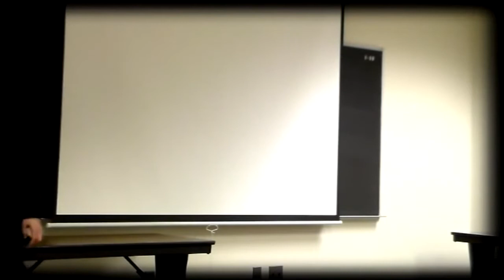Yaron Lectures: Inequality Who Cares? a Talk for YAL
We’re told that the gap between the poor and the rich has widened. Many decry the “injustice” of income and wealth inequality. But is it actually a problem and are the proposed remedies truly just? What is a fair “distribution” of income and wealth?

Yaron Brook takes on these and related issues and argues that a genuinely laissez-faire capitalist society is, in fact, the only system of fairness, that is, justice.

Recorded at the Michigan State University on January 30, 2014 in Landing, MI.